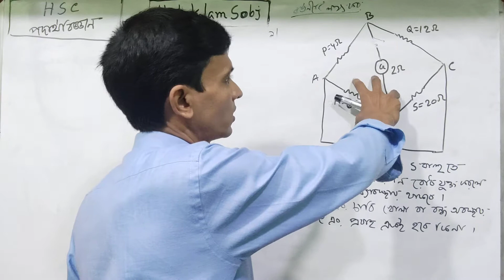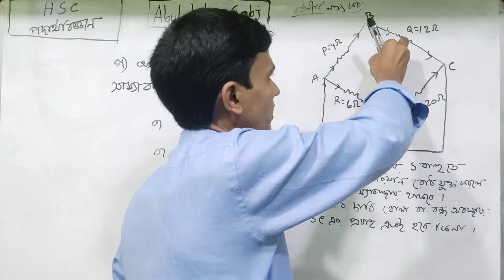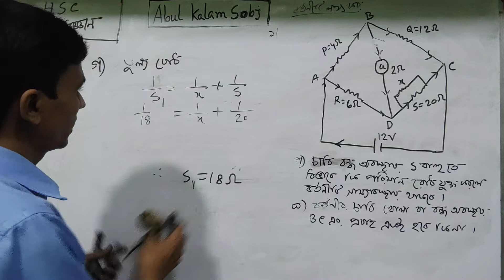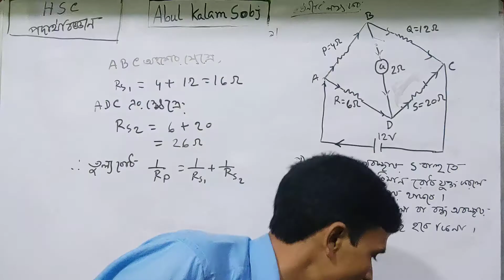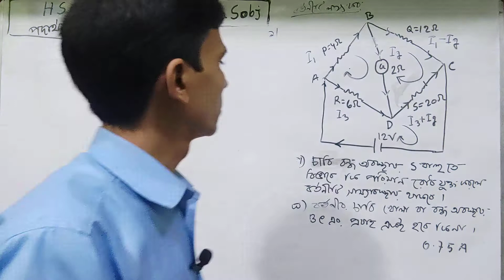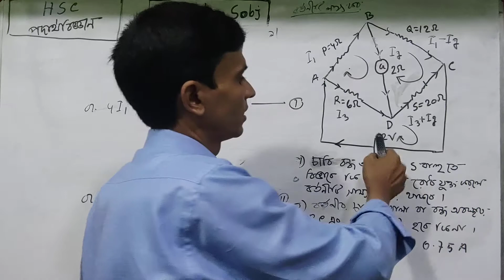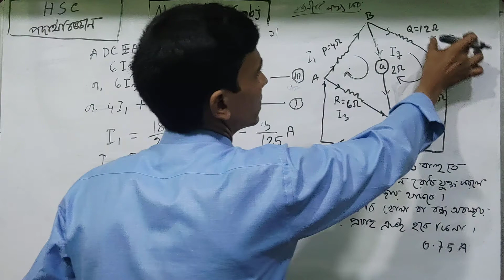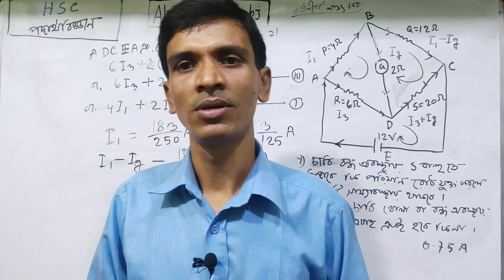HSC Physics | Class | Current Electricity | রোধের প্রবাহমাত্রা নির্ণয় | পদার্থ | চল তড়িৎ | Kalam Sir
physics HSC Physics | Class | Current Electricity | রোধের প্রবাহমাত্রা নির্ণয় | পদার্থ | চল তড়িৎ | Kalam Sir